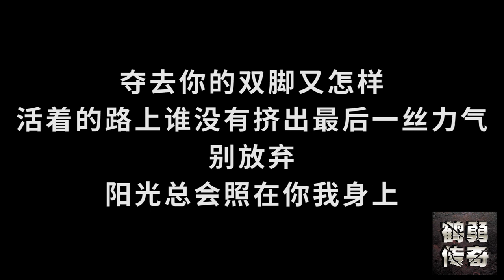別放棄，陽光總會照在你我心上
鶴勇，誰與爭鋒！